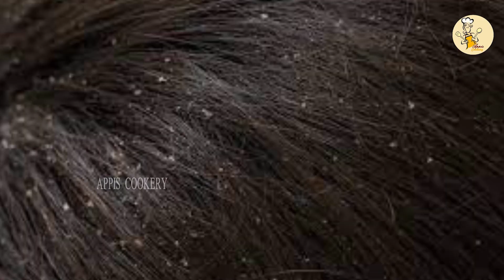ಡ್ಯಾಂಡ್ರಫ್ ಗೆ ಸಿಂಪಲ್ ಮನೆಮದ್ದು | How to control dandruff | Natural Home Remedies For Dandruff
ಡ್ಯಾಂಡ್ರಫ್ ನಿಂದ ಕಿರಿಕಿರಿನಾ? | ಒಂದೇ ದಿನದಲ್ಲಿ ತಲೆಯಲ್ಲಿದ್ದ ಡ್ಯಾಂಡ್ರಫ್ ಮಾಯ | ಡ್ಯಾಂಡ್ರಫ್ ಗೆ ಸಿಂಪಲ್ ಮನೆಮದ್ದು | ಪಕ್ಕಾ100% ರಿಸಲ್ಟ್ | How to control dandruff | Natural Home Remedies For Dandruff | How To Control Hair Fall

Natural Home Remedies For Dandruff | How To Control Hair Fall | Hair Loss Tips | ಡ್ರಾಂಡ್ರಫ್ ಮತ್ತು ತಲೆಕೂದಲು ಉದುರುವಿಕೆಗೆ ಸಿಂಪಲ್ ಮನೆ ಮದ್ದು | dandruff treatment at home | how to stop hairfall |

How to control dandruff